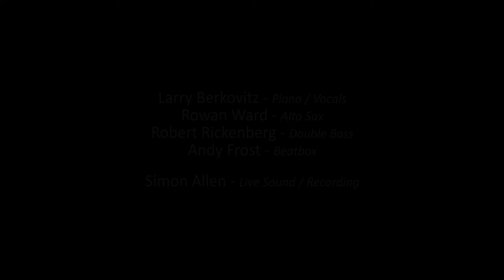LUNCHTIME CONCERTS ONLINE - Episode 65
Episode Sixty-Five was first shown on Wednesday, 17th November, 2021.

Petite Fleur - by Sidney Bechet (arr. Jeffery Wilson) - performed by Trinity-Laban Saxes

Broadway Lullaby - by Terry Hiscock - performed by Terry Hiscock

Syrinx / Piece en Forme de Habanera - by Claude Debussy / Maurice Ravel -   performed by Jeffery Wilson & Christopher Weston

The Changes I Have Seen - by Peter Thorne - performed by Peter Thorne

Till There Was You - by Meredith Willson - performed by Larry Berkovitz, Zak Barrett & Friends